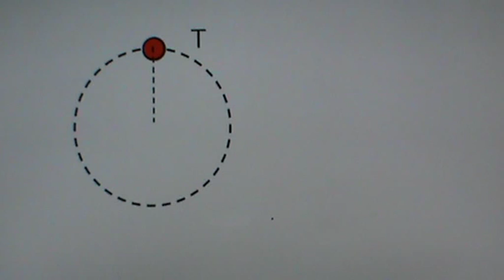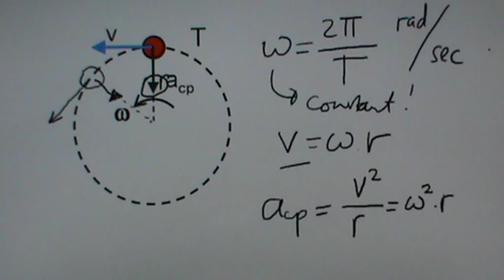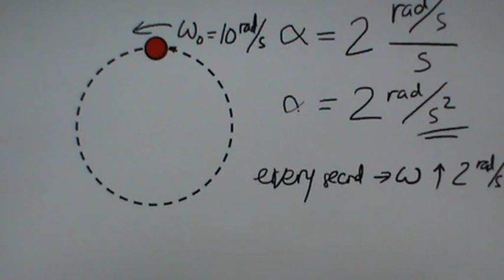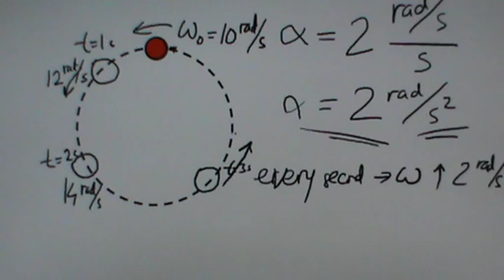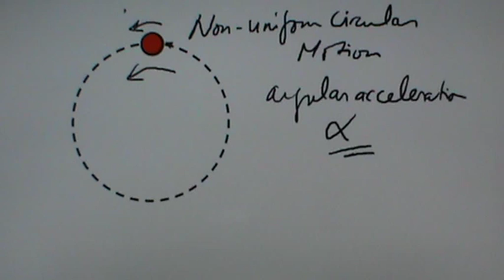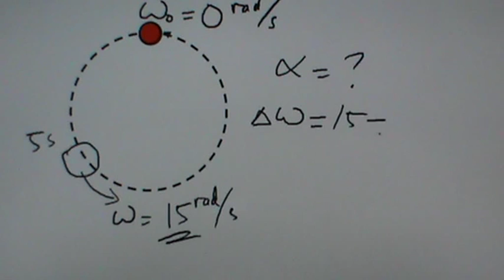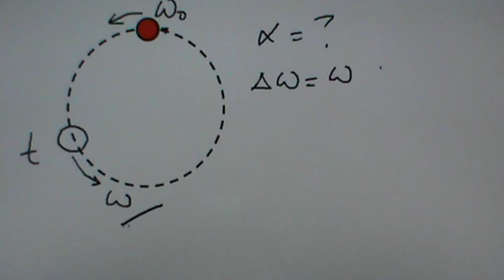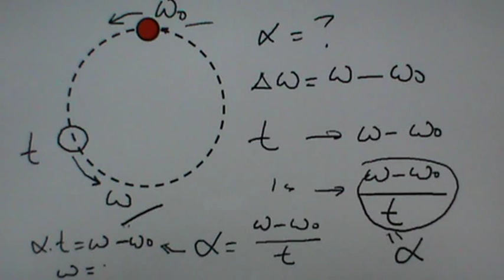Non-uniform Circular Motion (1/2)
Introduction to Non-uniform Circular Motion, Angular Acceleration